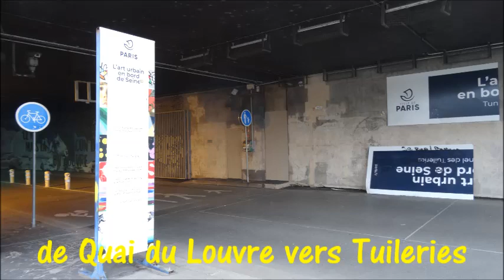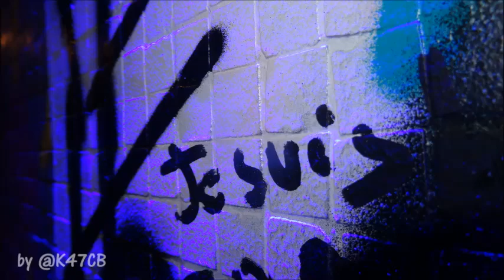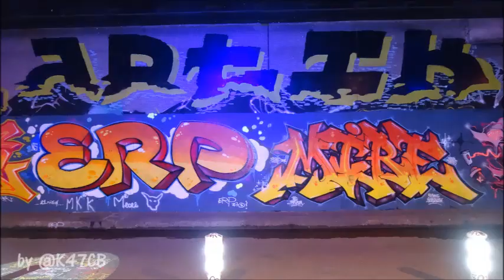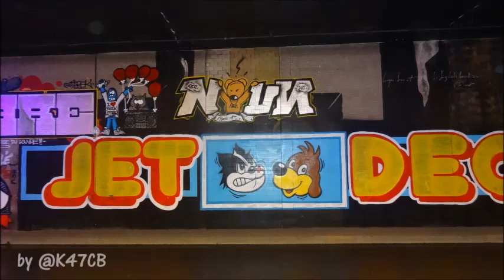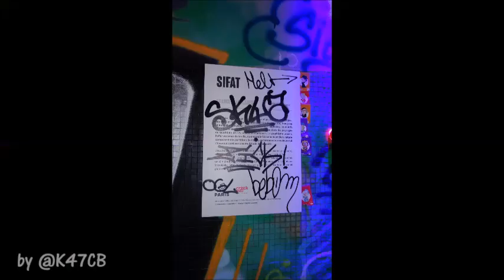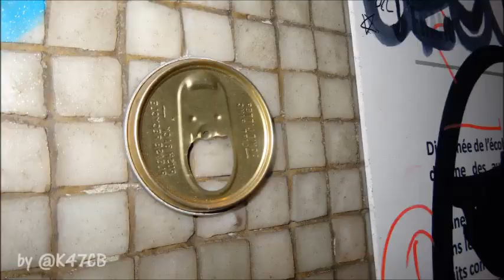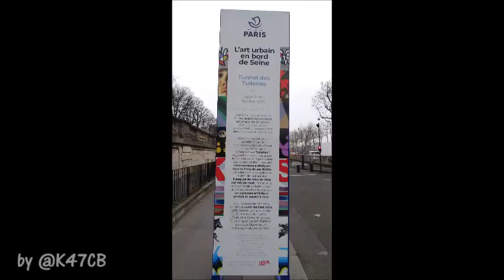Street Art L'Art Urbain en bord de Seine Tunnel des Tuileries 25 janvier 2023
Street Art L'Art Urbain en bord de Seine Tunnel des Tuileries 25 janvier 2023 by @K47CB. Quelques cyclistes ont été volontairement intégrés à la prise de vues.